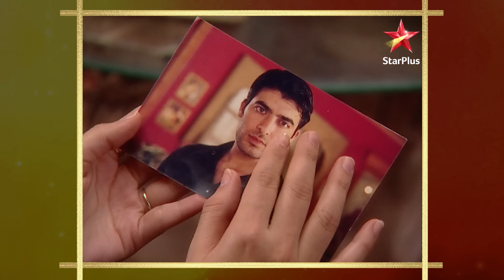Rishi accused Ramesh! | S1 | Ep.407 | Kahiin to Hoga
Episode 407